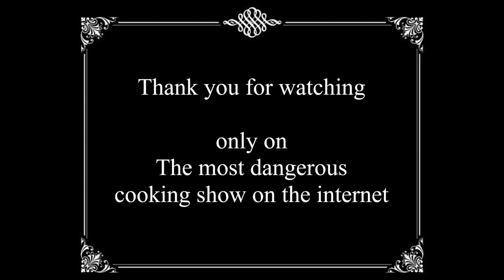When Pirates Come For Their Money |1820s Drama Episode #12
Arthur, the leader of a local gang of pirates, seeks out Justine thinking that she knows where Lafayette is. Justine has other concerns: food.